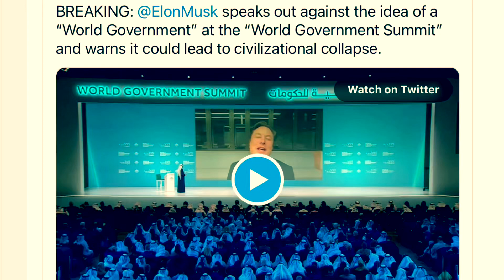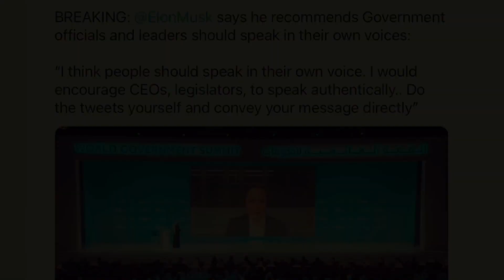Musk Warns Global Leaders Of ‘Too Much’ World Government! 🤔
I find this odd….but I’m sure he has his reasons.